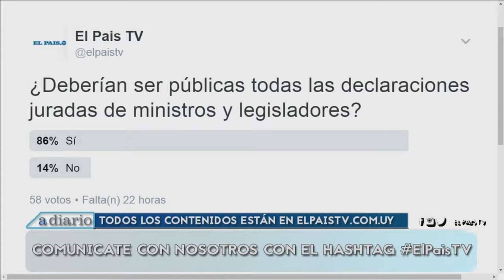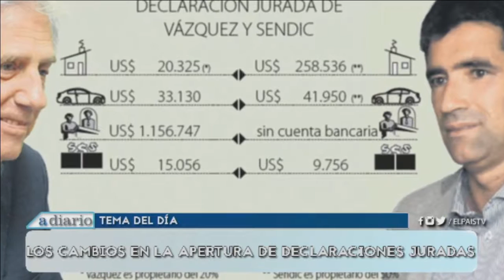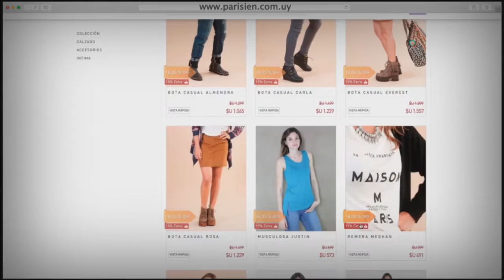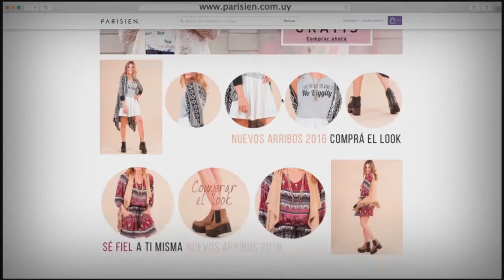A Diario en vivo por El País Tv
Hoy (07-03-17) el tema del día será "Los cambios en las declaraciones juradas", hablaremos con el presidente de la Junta de Transparencia y Ética Pública, Ricardo Gil Iribarne. Además estaremos con Mathías Lozano, secretario general de Fanapel, con quién trataremos el cierre de la empresa y la pérdida de empleos.